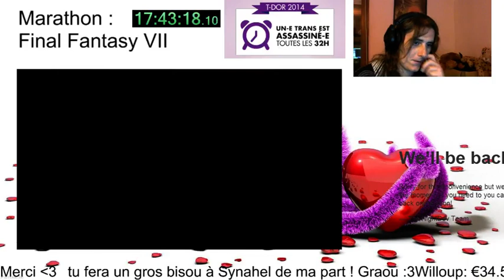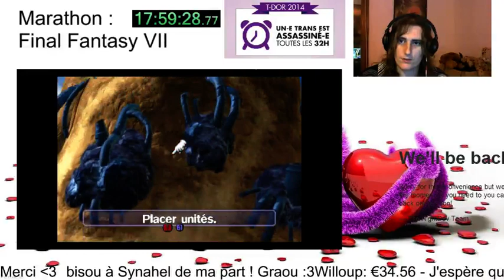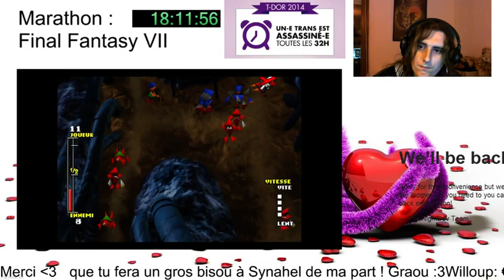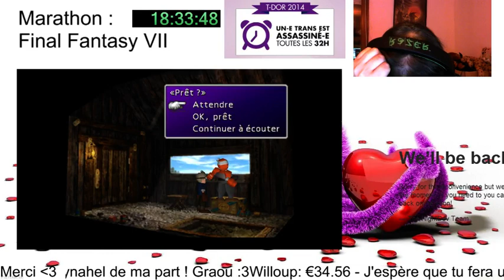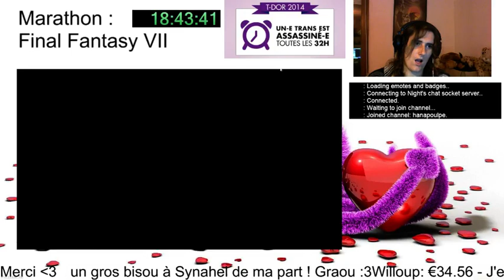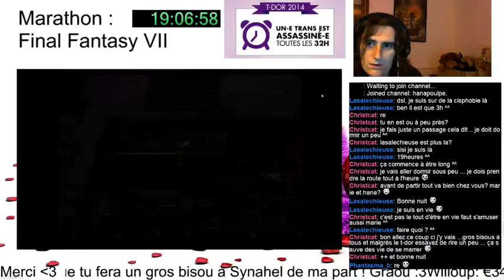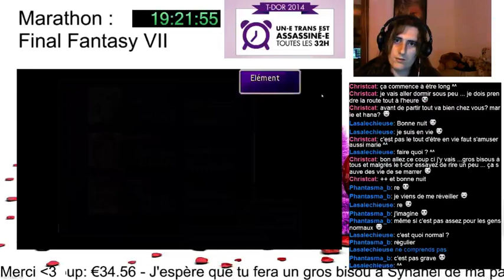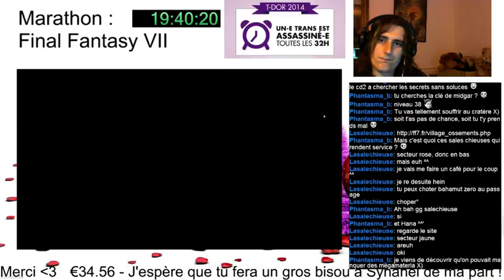TDoR Spécial : Marathon Final Fantasy 7 - #11